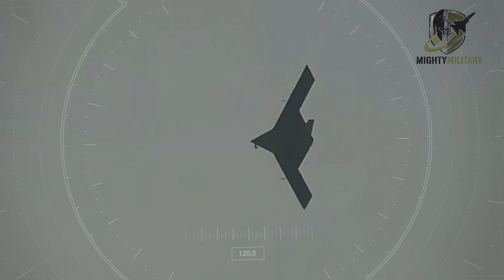China’s CH-7 Stealth Drone Captured Flying for the First Time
In this video we cover the groundbreaking first flight of China’s new stealth unmanned combat aerial vehicle, the CH‑7 (also known as the “Rainbow 7”) — marking a significant milestone in Chinese aerospace and defence capabilities.